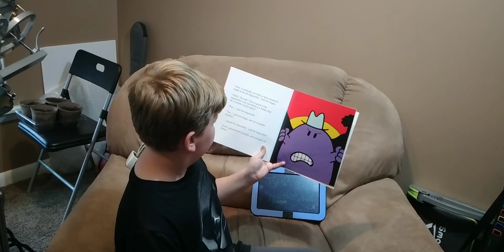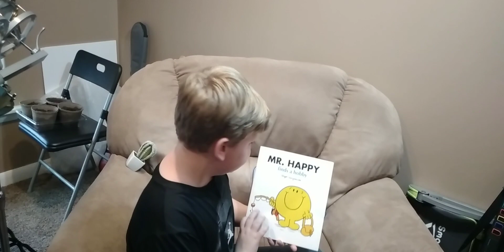Storytimes With Tyler on Tuesday! Mr. Happy finds a hobby!